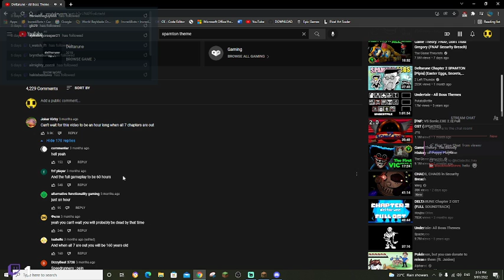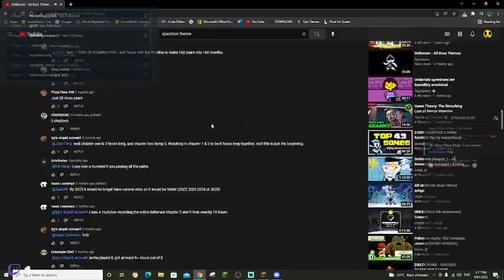Overrun. | Unpeace SMP (Origins, Modded)